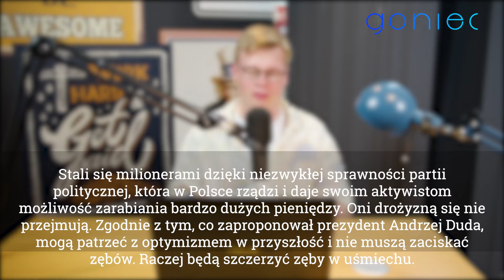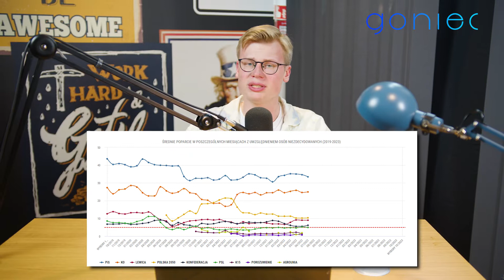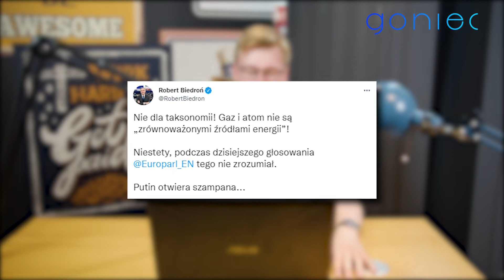Co łączy Tuska i Kaczyńskiego? - Polityczny Przegląd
Mikołaj Dowejko w "Politycznym Przeglądzie" przedstawia i komentuje sytuację polityczną w Polsce. Goniec - kanał informacyjny, Wiadomości na żywo, Polska, Świat. Główne tematy na kanale Gońca to: wydarzenia, polityka polska, polityka zagraniczna, gospodarka, Sejm, newsy, wywiady, tematyka społeczna, debaty i relacje na żywo.

 - informacje, rozrywka i publicystyka

Goniec - kanał informacyjny, Wiadomości na żywo, Polska, Świat. Główne tematy na kanale Gońca to: wydarzenia, polityka polska, polityka zagraniczna, gospodarka, Sejm, newsy, wywiady, tematyka społeczna, debaty i relacje na żywo.